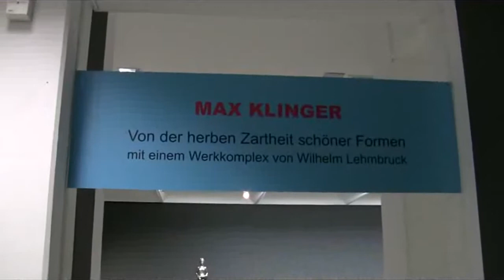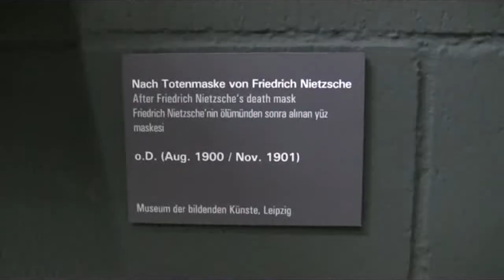Max Klinger: Von der herben Zartheit schöner Formen (symbolist art exhibition)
Impressions of the exhibition "Max Klinger: Von der herben Zartheit schöner Formen" from 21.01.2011 to 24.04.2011 im Wilhelm-Lehnbruck-Museum, Duisburg... read more in German:

Impressionen der Ausstellung "Max Klinger: Von der herben Zartheit schöner Formen" vom 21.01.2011 bis 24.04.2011 im Wilhelm-Lehnbruck-Museum, Duisburg.

Klinger war einer der einflussreichsten Künstler unter Wilhelm II. -- und sein Symbolismus alles andere als gefällig. Seine Werkschau im Wilhelm-Lehmbruck-Museum gerät jedoch zur gestrigen Hommage.